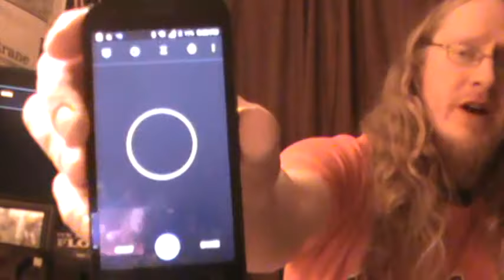800 club# 19 - mickey's with olde english 800 club - ryan flaherty tribute?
Gonna do every combination 800 i can get here.  Hope all the malt drinkers have found jobs.  And cheers - maybe a different oriole shirt each time?